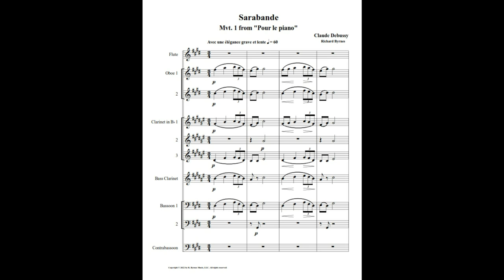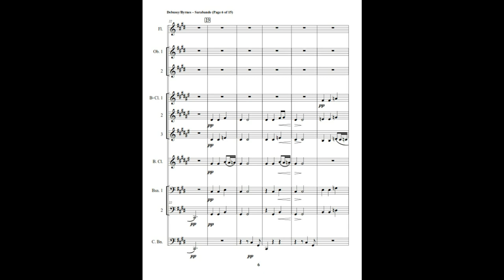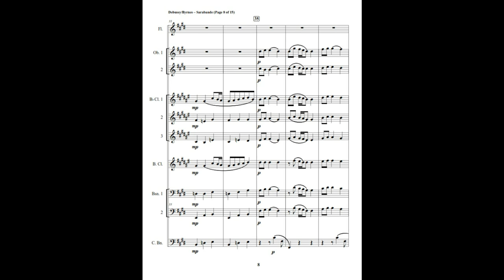Claude Debussy – Sarabande (Woodwind Choir)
Published in 1901, it is referred to as being a ‘Memory of the Louvre’, which is the inscription at the head of the score. Whether is written as an impression of a specific painting or other work of art, it is a noble and elegant work.

A sarabande is a court dance from the 17th and 18th centuries. Set exclusively in triple meter, the dance requires a slower tempo. Debussy was drawn to older forms and sonorities, always recasting them with his unique melodic and harmonic language.

This is an arrangement by Richard Byrnes for Flute, 2 Oboes, 3 Clarinets, Bass Clarinet, 2 Bassoons & Contrabassoon.

In addition to works by Debussy, we offer works by J.S. Bach, Brahms, Dvorák, Fauré, Glazounov, Glinka, Gottschalk, Granados, Griffes, Lotti, Mendelssohn, Mozart, Ravel, Richard Strauss, Turina, & Vierne.